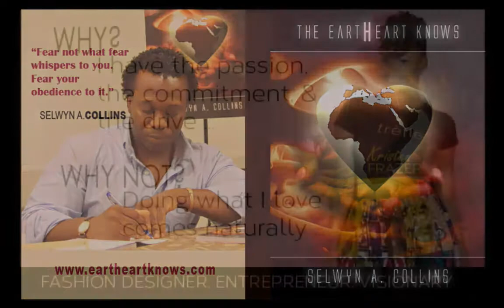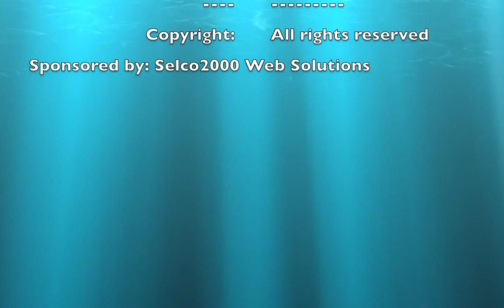Kristin Frazer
Kristin Frazer -CWS